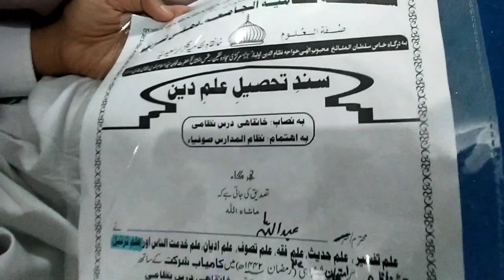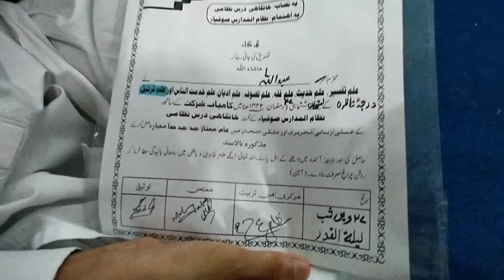Night of 27th Ramadan | A magnificent Reception for Hufaaz e Karam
This video is about 27th Ramadan ul Mubarak's Night.